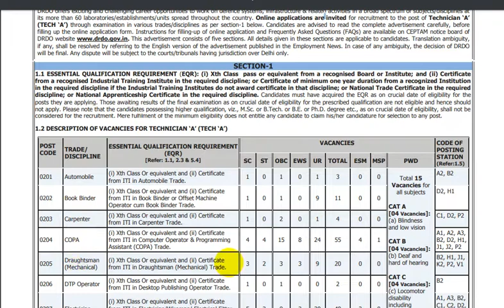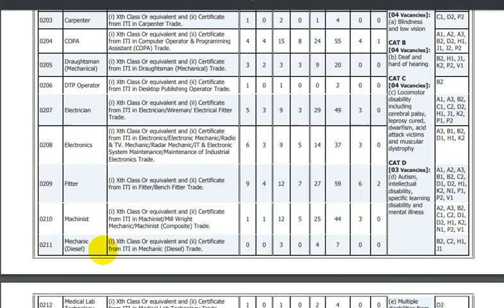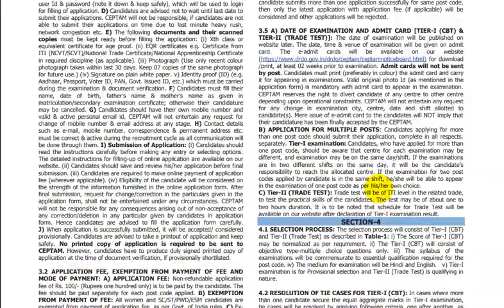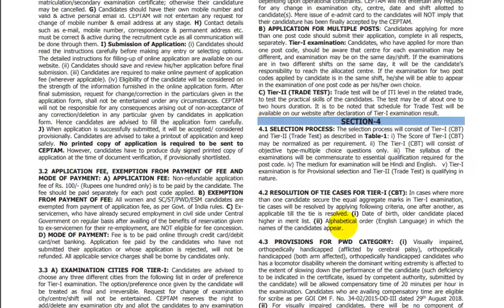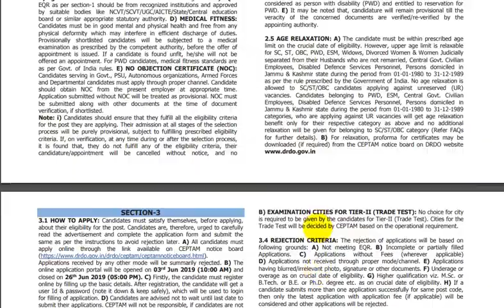DRDO RECRUITMENT 2019. || DRDO TECHNICIAN - A VACANCY 2019. || DRDO LATEST RECRUITMENT.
Government jobs 2019|Government jobs 2019 for 10th pass|Government jobs 2019 for graduates|latest recruitment 2019|govt jobs 2019|10th pass jobs 2019|govt jobs in june 2019